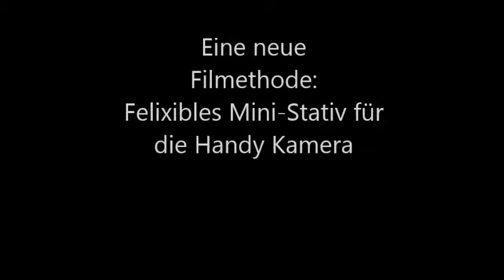Polorev Öjendorfer Park 12 05 15